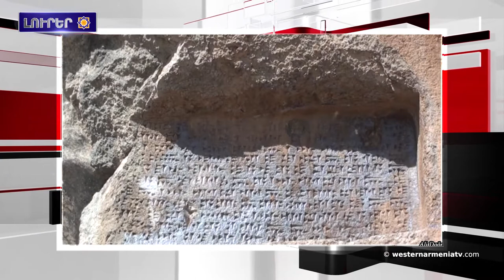Արեւմտեան Հայաստանի լուրեր 16-09-2020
1.Վանի մէջ աճեցուած ուրարտական ​​ժառանգութեան խաղողը կուղարկուի ամբողջ երկրով
2.Ճամբարակ քաղաքին մէջ անցկացուցին «Պլեներ–2020» երիտասարդական գեղանկարչական փառատօն
3.«Պոլ էլյուարի տուն ֆրանկաֆոնիայի կենտրոն» հիմնադրամի շենքի կառուցումն աւարտման փուլին է.
4.Հրանտ Դինքի մրցանակը շնորհուեր է Օսման Քավալային եւ Մոզն Հասանին
5.ՌԴ ԶՈՒ «ԻՍԿԱՆԴԵՐ» համակարգերը ոչնչացուցեր են «Հայաթ Թահրիր ալ–Շամ» ահաբեկչական խմբաւորման ճամբարը Իդլիբի մէջ
6.Ազգային կինոկենտրոնն կսկսի «Կինոն բեմի վրայ» խորագիրով ցուցադրութիւններու շարքը